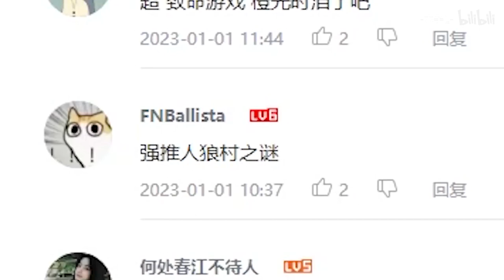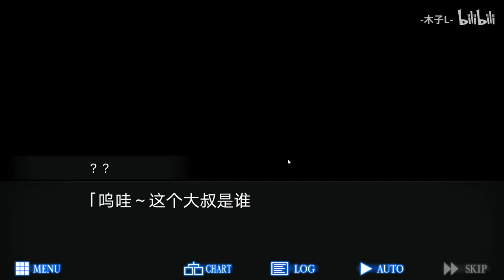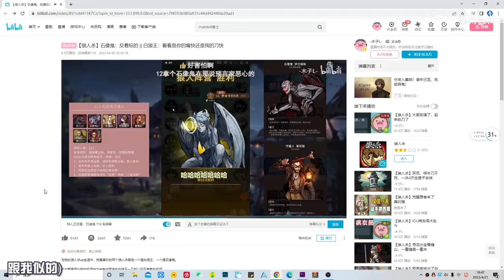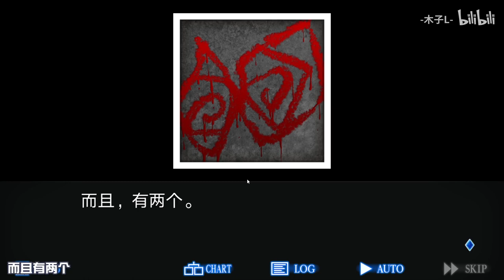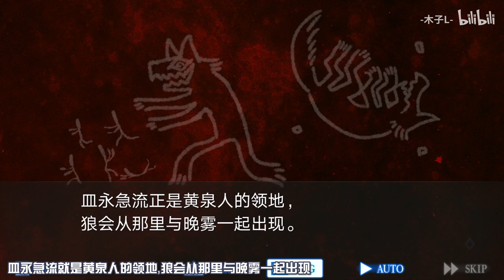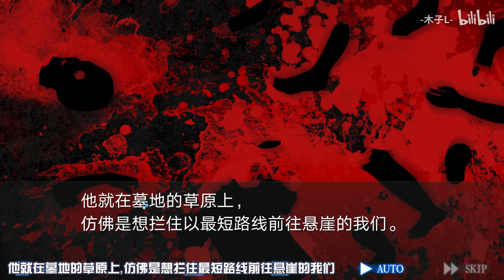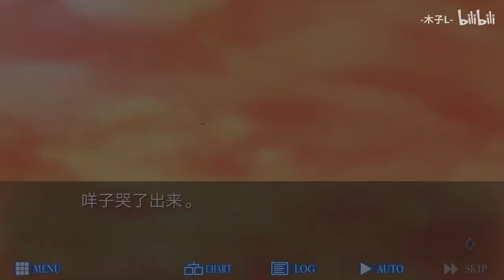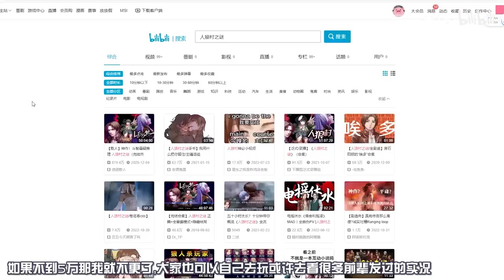【人狼村之谜】被封为神作的《人狼村之谜》，讲了个什么故事？ （一周目）